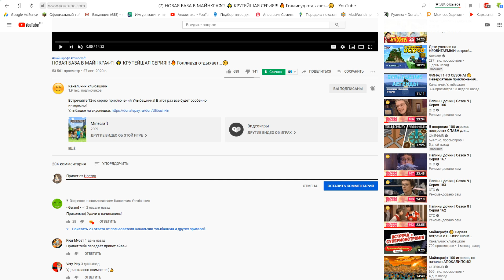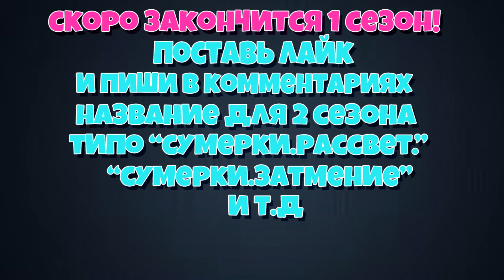СУМЕРКИ #11🌙 ЭТО ЛОВУШКА? 🌙 СЕРИАЛ ПРО ВАМПИРОВ В МАЙНКРАФТ MINECRAFT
Пятнадцатилетняя девушка Ненси переезжает к сестре в небольшой городок Blood Town. Этот город хранит в себе много тайн, говорят там обитают вампиры, оборотни и что самое страшное  - вервульфы. Это романтично и загадочно,  но это не может кончиться добром, особенно в вечном противостоянии вампирских кланов и сумеречных стражей. , чтобы попасть в следующий ролик))

В РОЛЯХ:
💙ВРАЧ - @SatoriK
💙ВЕДУЩИЙ НОВОСТЕЙ - @MyNeosha

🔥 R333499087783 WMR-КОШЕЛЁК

🍀Видюха :  ASUS Dual GeForce RTX 2060 SUPER
🍀Вебкамера: iPod (EpocCam)
🍀Мышка : A4Tech Bloody V7
🍀Клавиатура : A4Tech Bloody B530 Black USB
🍀Микрофон : Samson c01u pro
🎤 ПЕСНЯ ИЗ ИНТРО - Loaded Gun  - Roby Fayer